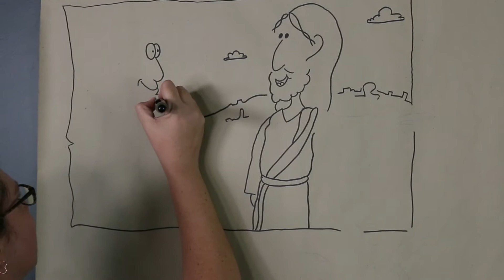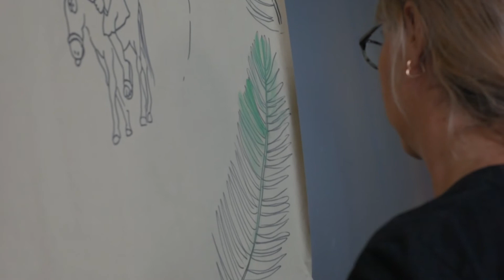Walk by Faith - Palm Sunday - Week 10 - ALL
What did palm sunday look like as Jesus rode into Jerusalem? Well in this different episode of kids church you'll get to see what it would have looked like!